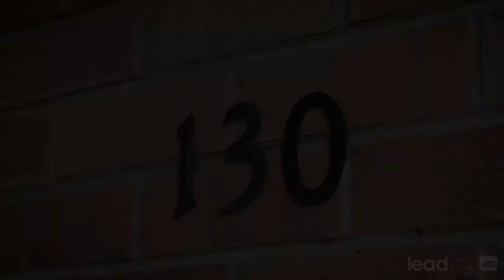130 Caulfield Avenue, Clarence Gardens SA presented by Dan RIchardson of Lead Estate Agents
Auction on site Thursday 21st December at 1.00pm

This much loved family home is coming to the market for the first time in 30+ years. During that time the owners have meticulously maintained this fantastic property which is situated on a 712m2 (approx.) corner allotment on Caulfield Avenue one of the most sought after streets in the area.

The home is comprised of three bedrooms with the spacious master having built in robes. There is a formal lounge, formal dining adjacent to the updated kitchen, updated bathroom, separate laundry and the added bonus of a study at the rear of the property.

Surrounded by a red brick fence the front garden paints a pretty picture with its large established and well maintained garden. The rear is equally as impressive with its lawn and well cared for garden beds. In addition to the undercover outdoor area there a gazebo at the back of the yard where you can enjoy looking out across the garden.

In addition to the features already mentioned there is the added bonus of two (2) street frontages, off street parking and carport. Character features include beautiful lead light windows surrounding the home, mains gas out the back for the BBQ, solar (8 panels), rainwater tank, gas instant HWS and much more…

130 Caulfield Ave, Clarence Gardens features;
3 bedrooms (BIR’s in all) + study
Updated bathroom
Renovated and updated kitchen
Formal lounge
Formal dining
Corner block
Solar (8 panels)
Ducted reverse cycle air-conditioning (Daiken)
Gas instant HWS temperature controlled
Established gardens both front and rear with outdoor/undercover entertaining area and gazebo
Water tanks 3000L (approx.)
NBN accessible
Lock up car port and off street parking for up to 3 cars

Certificate of Title: 5661/924
Land size 712m2 (approx.)
Easements: Nil
Council: City of Mitcham
Rates: $1678.11 pa (approx.)
SA Water: $146.20 pq (approx.)

Contact Daniel Richardson on 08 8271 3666 or;

*If making a property enquiry ensure to provide a daytime phone number that we can call you on.

Neither the agent nor the vendor accept any liability for any error or omission in this advertisement.
Any prospective purchaser should not rely solely on 3rd part information providers to confirm the details of this property or land and are advised to enquire directly with the agent and review